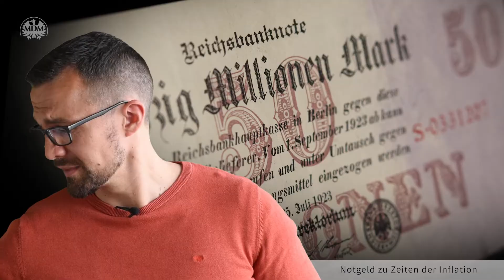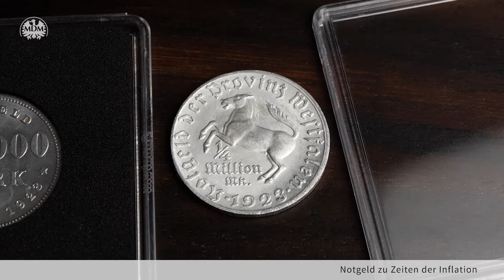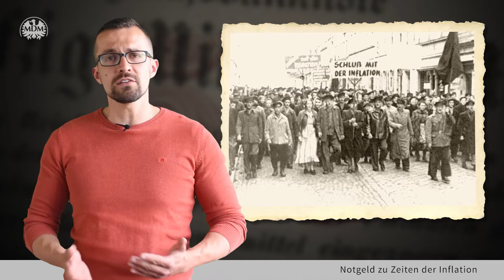Inflation und Notgeld – vom Abgrund zu numismatischen Höhenflügen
Ein Brot für 105 Milliarden Mark? Heute unvorstellbar! Vor 100 Jahren waren solch absurd-hohe Beträge ein Jahrzehnt lang harte Realität. Die deutsche Währung kollabierte, Preise für den täglichen Bedarf stiegen ins Uferlose. Mit der Hyperinflation erreichte die Weimarer Republik 1923 einen ihrer Tiefpunkte – Christoph nimmt euch mit in diese außergewöhnliche Ära. Auch dabei: Besondere Stücke für Sammler.